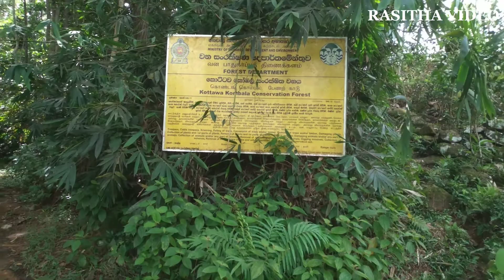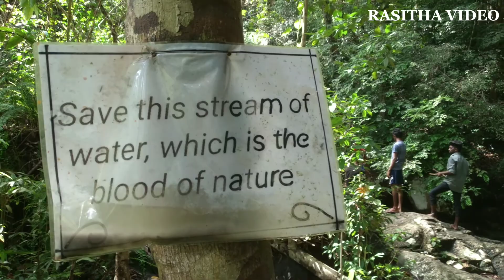පුස්වැල්කඩ ඇල්ල || puswelkada ella || සොදරු පරිසරය බැලීමට ගිය ගමන ☣️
FOR FEMALE TRAVELERS